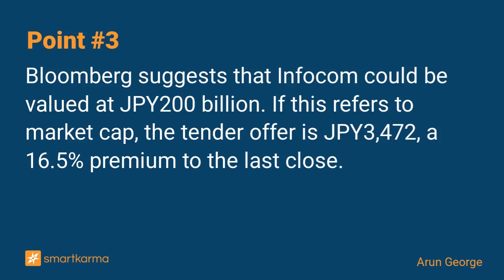Infocom (4348 JP): Rumoured Tender Offer as Teijin Seeks to Exit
The rumoured JPY200 billion valuation is reasonable. If this refers to market cap, the tender offer is JPY3,472, a 16.5% premium to the last close. Infocom trade at undemanding multiples.
-  by Arun George on Infocom Corp in Event-Driven

Key points:
1. Bloomberg reports that Teijin Ltd (3401 JP) wants to sell its 55% stake in Infocom Corp (4348 JP). The rumoured bidders are Sony Corp (6758 JP), Blackstone and KKR.
2. Based on precedents, the offer structure will likely be structured such that Teijin provides an irrevocable NOT to accept but vote in favour of share consolidation at the EGM.
3. Bloomberg suggests that Infocom could be valued at JPY200 billion. If this refers to market cap, the tender offer is JPY3,472, a 16.5% premium to the last close.